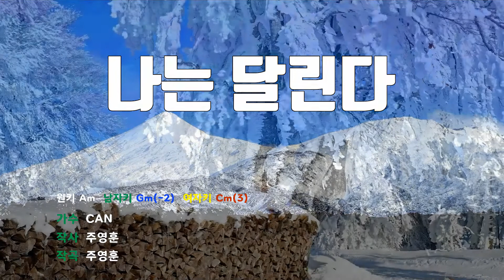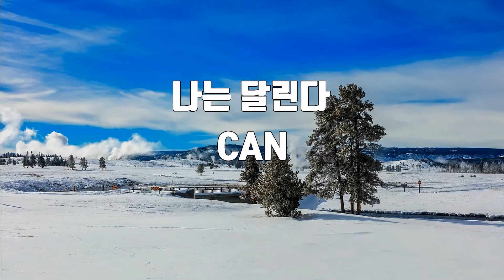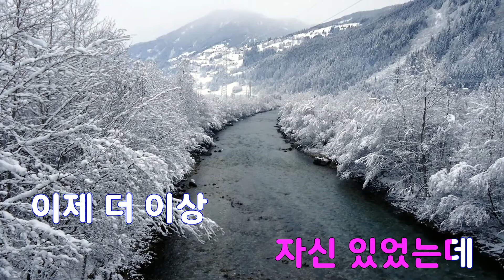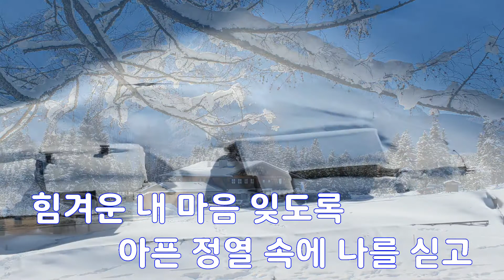[은성 반주기] 나는달린다 - CAN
나는달린다 - CAN
작사 ː 주영훈, 작곡 ː 주영훈